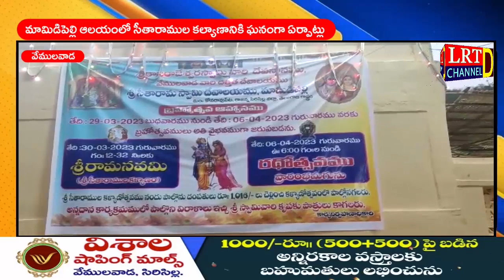మామిడిపెల్లి ఆలయంలో సీతారాముల కల్యాణానికి ఘనంగా ఏర్పాట్లు